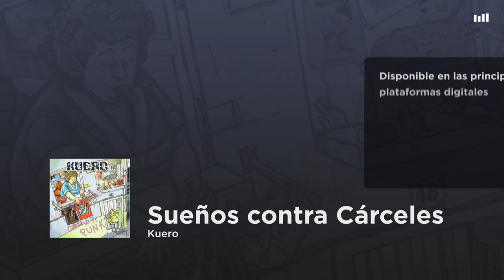Kuero - Sueños contra Cárceles